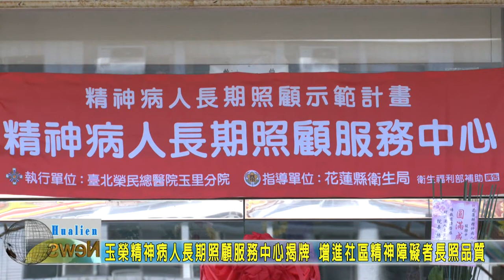20211005 07 玉榮精神病人長期照顧服務中心揭牌